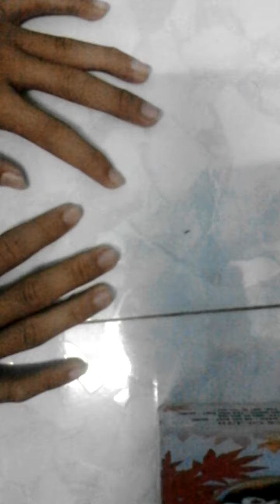Thông báo bán búp bê kenxin